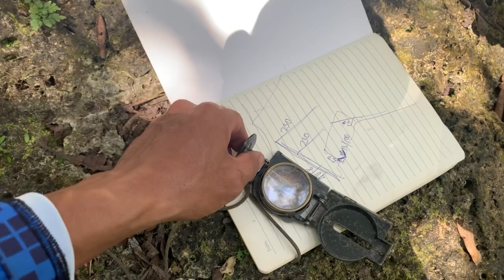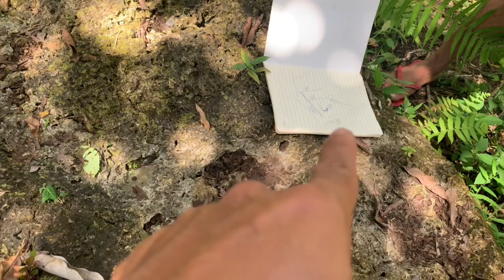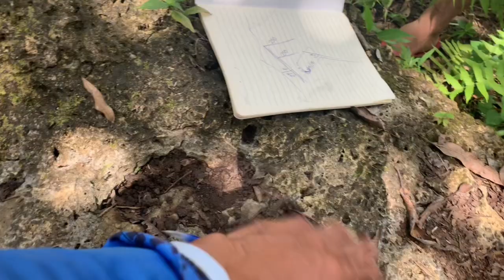Busa gani e compare, Sigi lang ka lantaw di maminaw